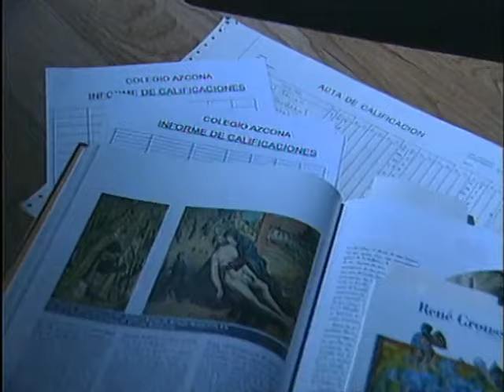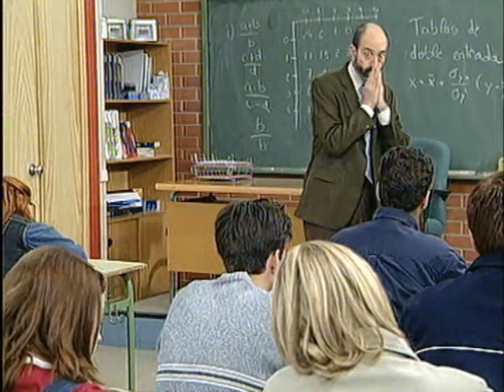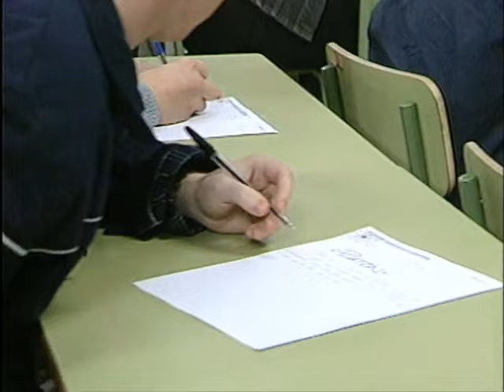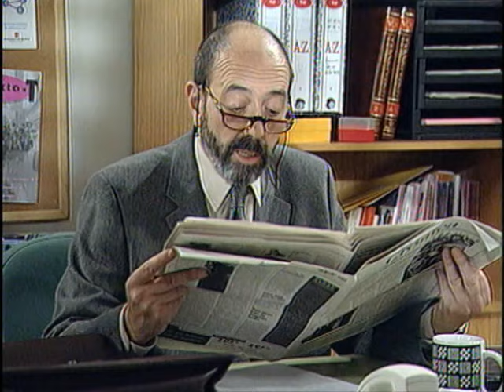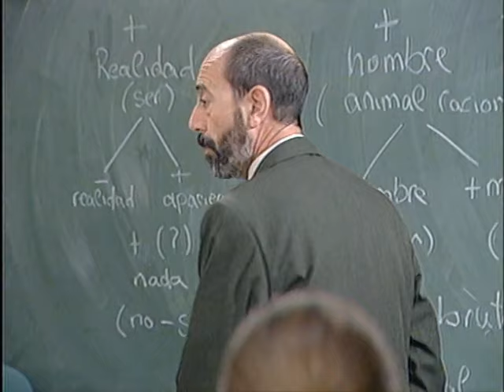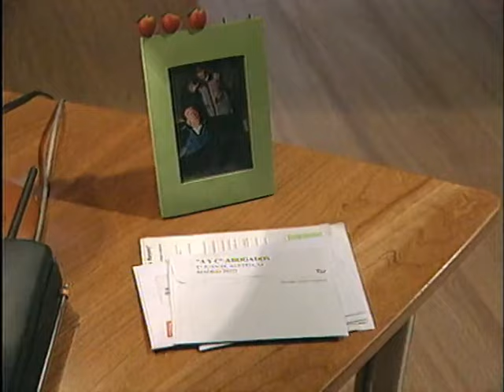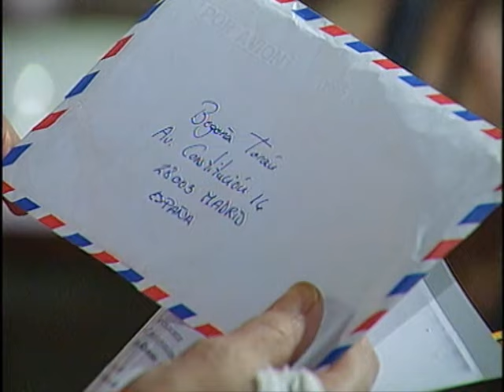Compañeros 5x01 - Grandes decisiones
Alfredo ya está instalado en Guatemala, donde colabora con "Educación sin Fronteras" en la organización de una escuela infantil. Por otro lado, Quimi y Valle se pasan todo el rato jugando al ratón y al gato. Lolo pasa por una etapa difícil. Está obsesionado con el tamaño de su pene. En el Azcona, Félix sospecha que sus alumnos han hecho trampa en el examen.